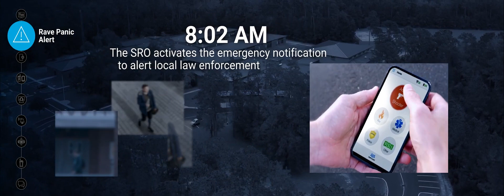Safer Schools with Motorola Solutions Safety and Security Ecosystem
From detection with video analytics and lockdowns with access control to resolving an incident, Motorola Solutions Safety and Security Ecosystem helps automate workflows for critical and everyday events to enable safer schools.